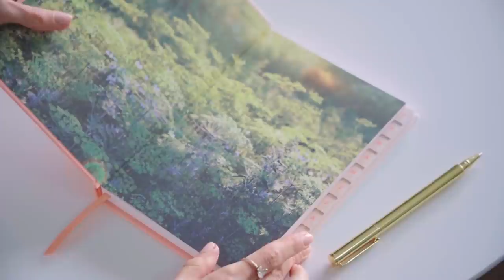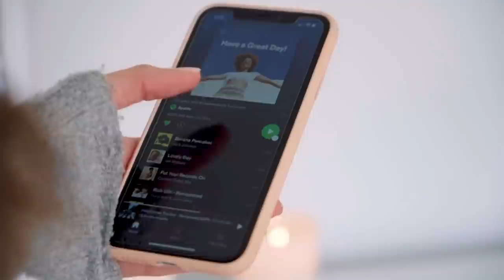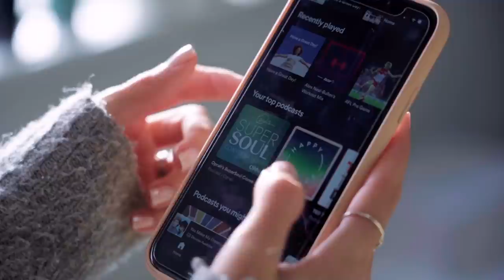10 Morning Routine Habits of Successful People | Enhance Your 2020 Morning Routine!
Here are 10 things successful people do as part of their morning routine!

♥ My study skills book "The High School Survival Guide" (Amazon Best-Seller!)

♥♥Donate to my charity of choice here: The Indigenous Literacy Foundation

I'm Jess and I'm an Australian based YouTube creator, founder of Educationery; a stationery line just for students, and best-selling author of The High School Survival Guide. My passion is helping support, guide and empower people to build their dream life! I love sharing my tips and advice around how to study smarter, boost your productivity, organise your life and enhance your wellbeing.

Subscribe to my channel and follow me on social media @StudyWithJess to discover simple and effective ways to enhance your productivity and wellbeing, unlock your full potential and live your best life!

Love, Jess x

Credits:
Videography by Video Why (filmed and edited by James and Jai Shadrach)